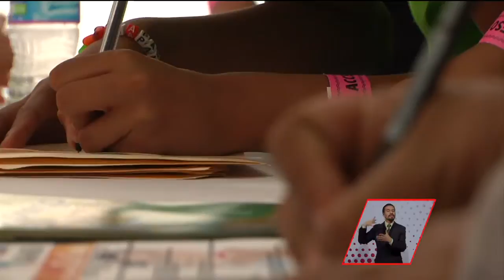Competencia de huapango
Violín, jarana y guitarra acompaña a los bailarines en competencia